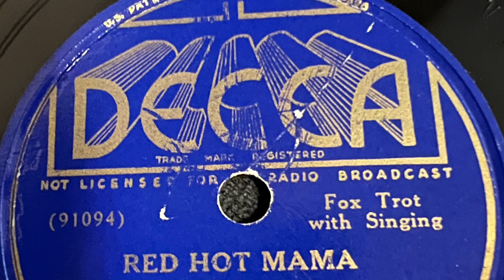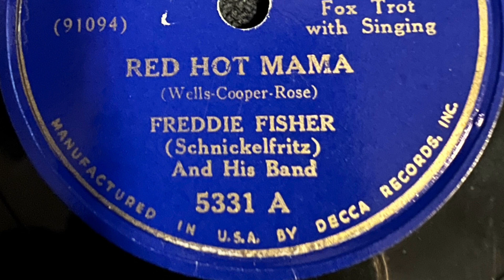Red Hot Mama - Freddie "Schnickelfritz" Fisher And His Band 1937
Decca 5331 A  91094
Jan 27, 1937
Freddie "Schnickelfritz" Fisher And His Band
Wells-Cooper-Rose